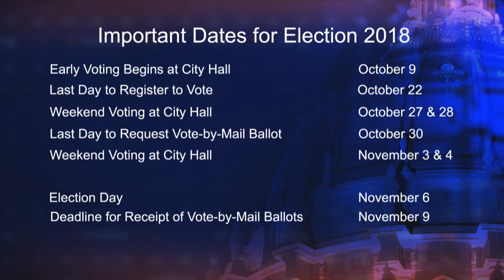Gordon Mar - Candidate for Board of Supervisors, District 4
Gordon Mar - Candidate for Board of Supervisors, District 4, speaks about his candidacy and important issues facing San Francisco.